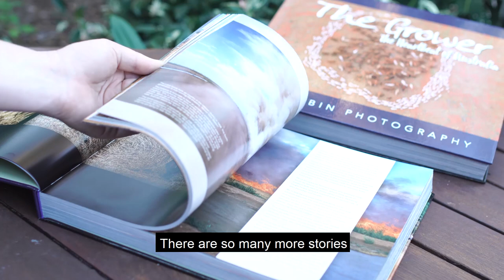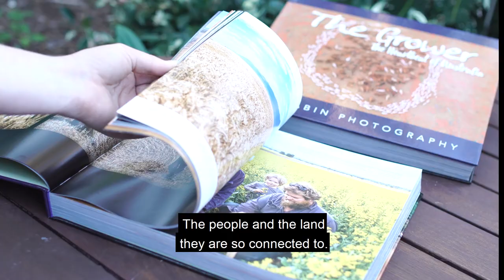The Environment and Australian agriculture.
Farming in Australia requires a special breed of person, one who has the courage, and the determination, to harness mother nature in her most challenging moods.

 Australian soils are less fertile than most other countries.  We have the dubious honour of being the driest inhabited continent on earth with very limited rainfall, infertile soils in many areas, and a change in the season can often bring, drought, fire, or even flood.

Our diverse climate ranges from alpine to monsoonal, tropical to temperate, with expanses of desert in the middle.

The extremities of dry land farming present countless challenges, which keep them in touch with the force of nature so aptly depicted in Dorothea McKellar’s timeless poem, ‘My Country’.

You learn enough about farming in one year to for it to make a fool of you in the next, and it is this ongoing challenge of the unknown that makes farming a very interesting occupation.  “We love the land and what it provides.”  John and Jennifer, Simon, Sue and their children, Anastasia, Sienna and Harvey.McFarlane Family

Farmers are always safeguarding their livestock and their crops against extreme weather in order to protect their livelihoods.
Horticulture farmers spread their risk often by spreading having their have crops in across multiple locations  to make sure all their eggs are not in one basket if in case it floods, or they get hit with a or a hail storm. Livestock farmers often have station country for breeding their livestock, but finish them at another location that gets more reliable rainfall and has better soils.

But farmers also need to protect against the financial market storms that can swing commodity prices wildly from one season to the next.

They hedge their livelihood through multiple crop types, livestock types and combinations of these. If you don’t do your numbers you can lose everything!

If farmers don’t work in harmony with the environment then it won’t be viable for generations to come. They really are the biggest environmentalists Australia has.